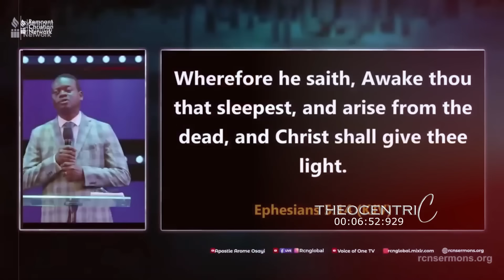HOW TO WAIT AND NOT BE HASTY WHENEVER A DOOR IS OPENED FOR YOUR DESTINY || APOSTLE AROME OSAYI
God calls individuals to come up to experience and witness great and mighty things, requiring a willingness to partner with Him and respond to His summons with dedication and intercession.

The role of priesthood in facilitating personal connections with God and the need for individuals to develop their own relationship with Him.

The role of the Holy Spirit in enabling groaning's that go beyond human comprehension, emphasizing the spiritual nature of communication with God.

The importance of prayer in experiencing God's presence and authority beyond traditional teachings.

HOW SATAN FIGHT YOUR CONSECRATION

Satan is not against you having many masters Satan doesn't want you to leave Jesus, but he wants you to add more masters. This is because he knows that the moment you have more masters, there will be a challenge with your devotion to Jesus.

This video will influence your believe system and help you allow the program of God in your life and keep the believer to be more conscious of how God moves.

We cannot do business with God without holiness, because our God Is Holy. Whenever you see someone that is comfortable with sin, it is because sin has deceived him.

Anytime a man sin consciously and willfully. he has to deny Jesus.

The Idea of salvation is an entry point into kingdom lifestyle. And the prove of a kingdom lifestyle is that you are in tune with your king and your life has become the reflection of your king.

The agenda of the devil in the last days is to make everybody to be a victim of seductive spirit.

One of the Symptoms that shows you are spiritually healthy is that you still feel uncomfortable when you sin.

The definition of a prophet is a mouthpiece of God, this is why the devil aim to attack prophets with a lying tongue.

In the days where falsehood is institutionalized truth will sound like error.

Truth is falling in the street the bible says and he that speaketh the truth maketh himself a prey; he is an endanger species.

It is when you're willing to pay that price that is a prove that you are worthy of Jesus.

► Footage licensed through Filmpac.com and Story Blocks

All scripture animations are derived from the King James Bible (KJV) or simply the Authorized Version (AV)